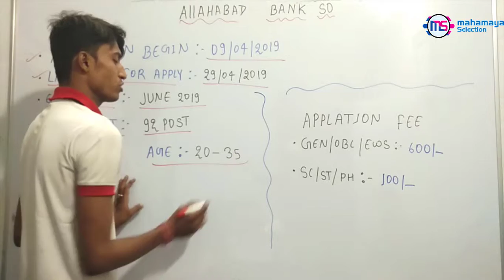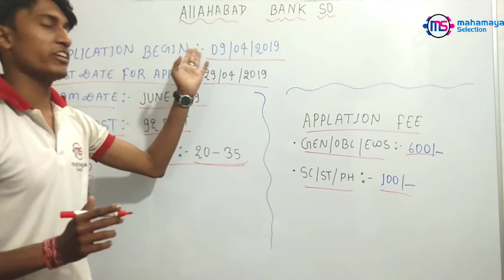Allahabad Bank Specialist Officer SO Recruitment 2019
Learn detail about Allahabad Bank Specialist Officer SO Recruitment 2019

Allahabad Bank
Specialist Officer SO Post Vacancy  - 92

Application fee -
For general - Rs. 600
 and obc - 600
for sc/st/ - 100

Eligibility -
Security Officer - :
Bachelor Degree in Any Stream with 5 Year Experience.

Manager Law:-
 Bachelor Degree in Law (LLB) with 3 Year Advocacy Practice.

Minimum Age - 20-35 year